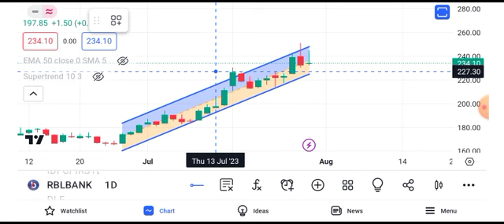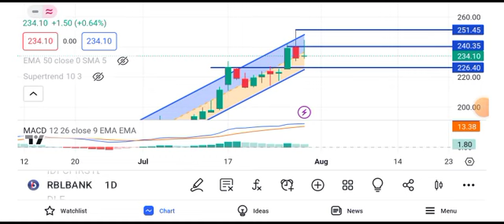rbl bank share news || rbl bank share latest news || rbl bank share target